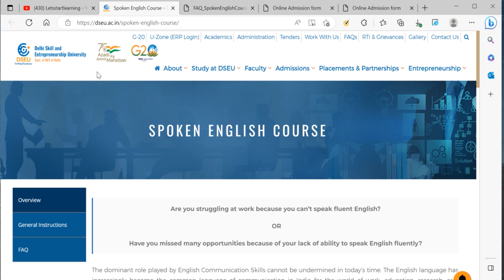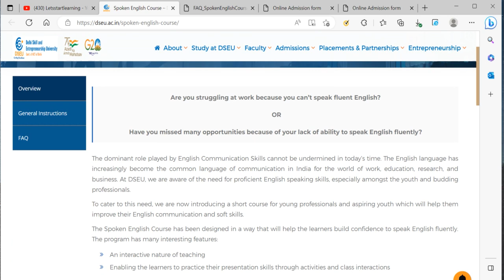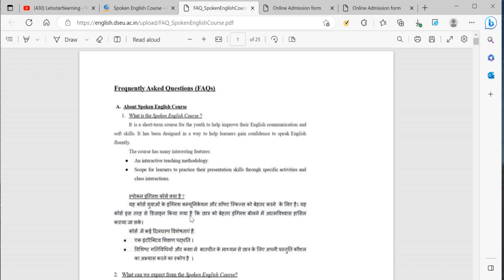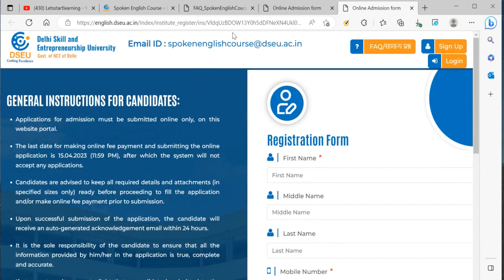DSEU Free Spoken English Course | Free Certification by Cambridge University | Fastest Way To Learn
DSEU Free Spoken English Course | Free Certification by Cambridge University | Fastest Way To Learn English Course

 💕Topics Covered 💕
free English course for students
online English-speaking courses
English speaking courses 2023
English बोलना सीखें एकदम ZERO से
English grammer course 2023
English tenses course 2023
learn english
dseu english spoken course centre list
free english speaking course delhi govt
dseu english spoken course last date
dseu spoken english login
dseu english spoken course start date
spoken english classes near me
delhi govt english speaking course registration
free english speaking course near me
dseu english spoken course helpline number
dseu english spoken course start date 2023
dseu english spoken course 2nd batch
dseu english spoken course login
dseu english spoken course fees
free course with free certificate
free english speaking course
free english speaking classes
free online english courses
spoken english free
learn english online
english lessons
basic english Online Courses
online english courses free with certificate

English Speaking For Children - Exclusively for Ages 6-14 - #1 English Speaking Course
FREE English Speaking Course with FREE Certificate | How to Improve English |
"I understand English very well, but I am unable to speak English"
Free English Course For Students | English बोलना सीखें एकदम ZERO से | Best English Speaking Course
Practise English at home with this technique/ Start Speaking English / Fastest way to learn English